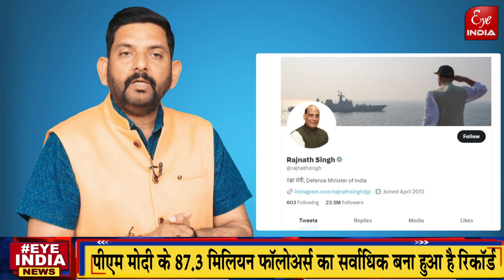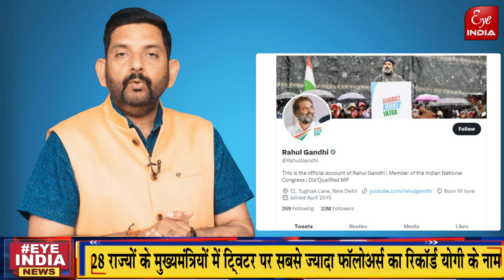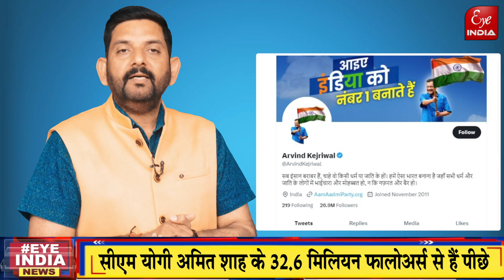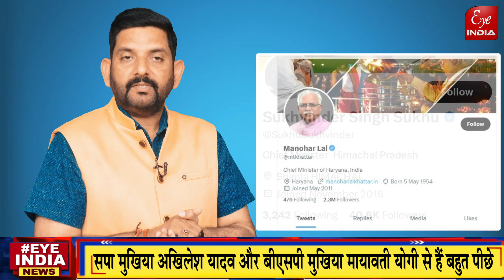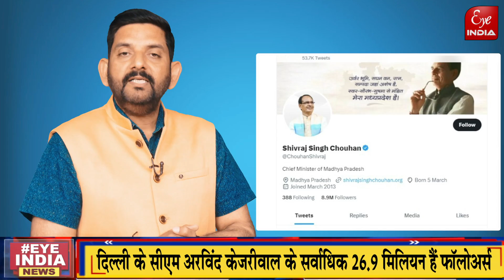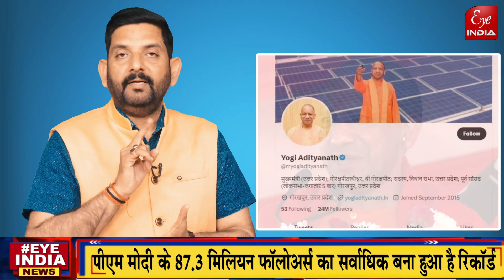Rahul Gandhi और Rajnath Singh से आगे निकल गए Yogi पर Amit Shah और Kejrival से रह गए पीछे !